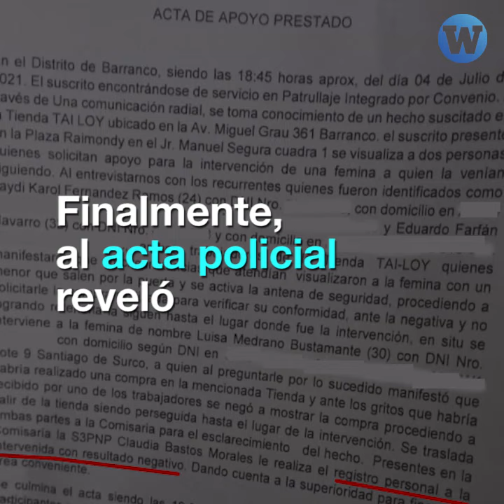Tai Loy: Clienta afroperuana fue acusada de ladrona sin pruebas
Una clienta afroperuana fue acusada de ladrona en Tai Loy sin pruebas y hasta la desnudaron en la intervención policial.